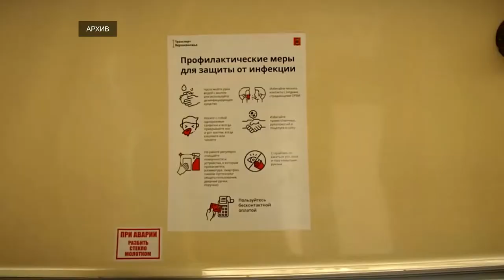Глава Минздрава России Михаил Мурашко призвал граждан соблюдать масочный режим